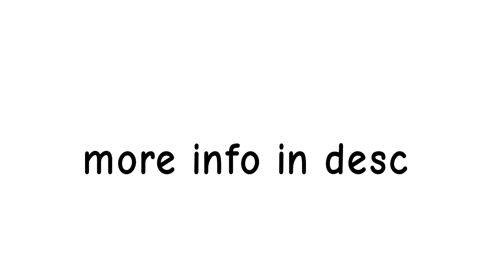GO SUB TO THIS PERSON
their funny
underrated
do dhmis content
and funny